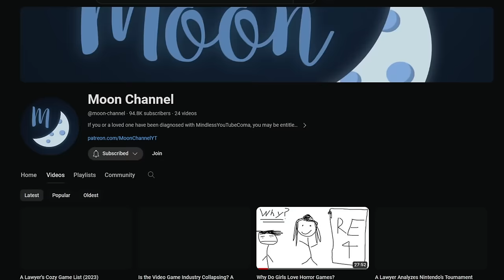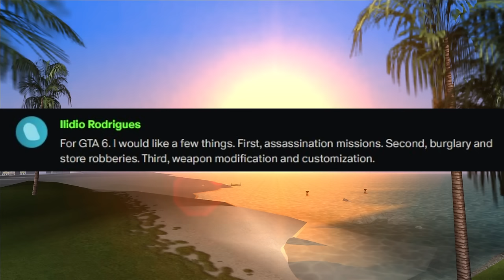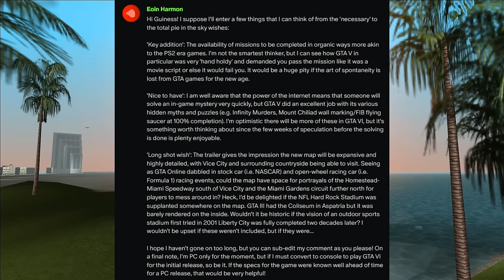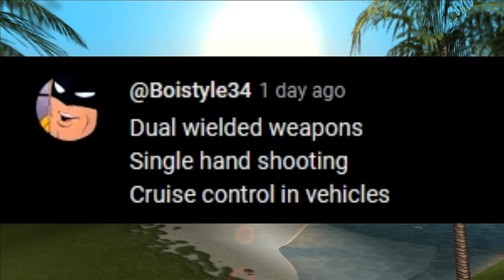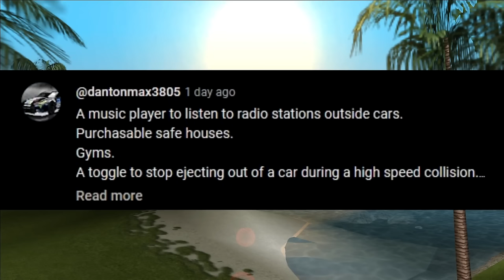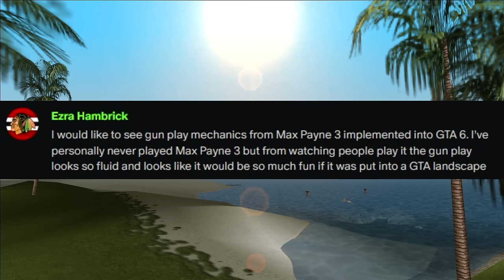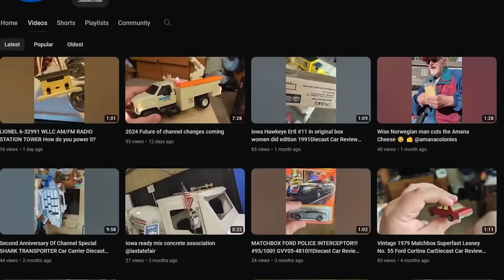GTA VI Wishlist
It's my VIsh List...Get it?

 Walkervillains

Michael Vanderberg

 Executive Producers

Ezra Hambrick
ChuckK45
KingGTA15
Mason Colin

 Producers

Julian Rus
Michael Vandenberg
Evan Meyer
ItzLoki
BigDog Cx
Chickenmcugglie _
Zephyr115
Līga Šuksta
Myke
NativeMobBoss
Delonta Blaine
UziMontana
WayneimusPrime
Javier García
Tarrell Bethea-Butcher
BobcatRacer
Jammer1003
KingGta15
Jason Moreno
Powerjugs
Shane Henry
Joey Willman
Wynter
Gjeggi `
Grant Cameron
Agentdarius
Shirley Rougely
Grywlf
Andre Shields
Stridder
Thrax30
baxterkangaroo
Jamie the Racc
J B
thebosscamacho
Smarties
Osy
Sarcastic-Sulfur
ChuckK45
Diecastinator
Miles Garrett
Tempest
Outlaw-TV
Zoltan
Arthur Jones
Alex Bauman
Jesse Overlord
Maxwell Wrestling
Joshua Willmott
Ezra Hambrick
CRWolf
Mason Colin
Keyless Baton
Donovon Swartz
Aerys Oblivion
Juusto87
Jacob Robison
Michael Mercado
Eoin Harmon
JohnJeezy
Perry Smarts
Ilidio Rodrigues
GreyMaster01
Rogue Raccoon
Danyael Gregory
BubbaBabyK
John marston
Joshua Austin-Rivers
Mr D
Amuro Ray
Alex Vidal
Weiss Belladonna
Kenny Molloy